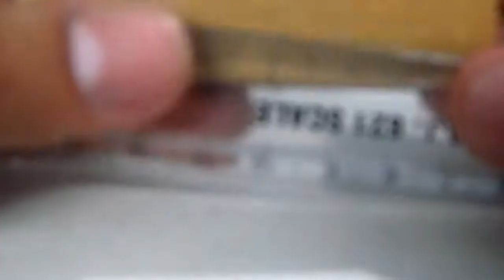How to make LED Fidget Spinner without bearing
In this this I will show how to make LED spinner without bearing..